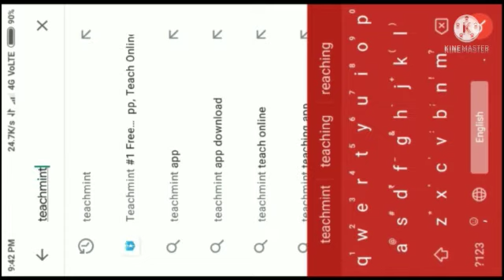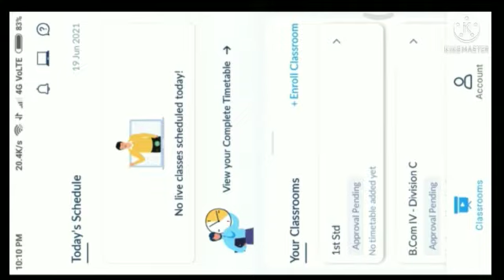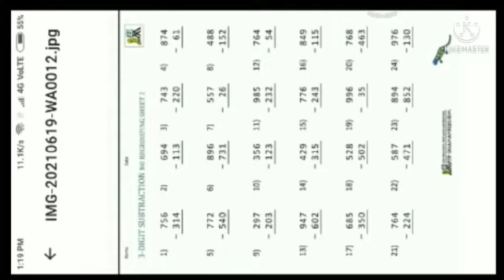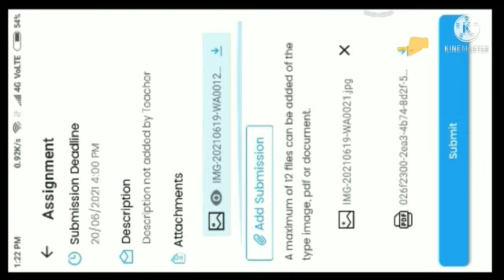How can students use "Teachmint" app.